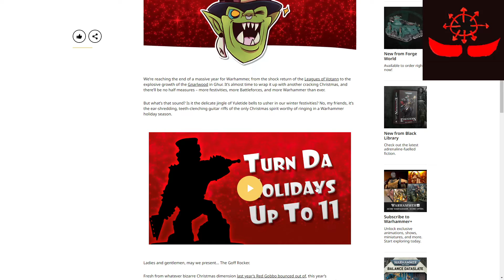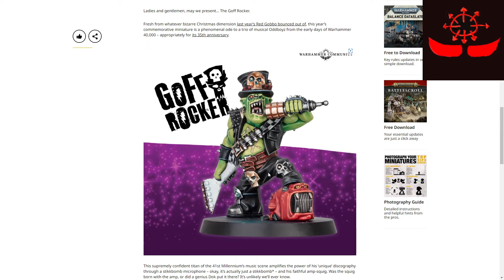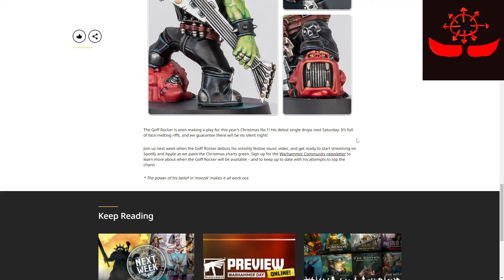Da Goff Rocker is everything right with 40k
I am so excited to see another fun model from GW. Digging into their history of fun models but using their modern design techniques is something I wish we would see more of. This model is just fun all around and regardless of dubious tabletop uses I definitely plan to tuck one away for later.